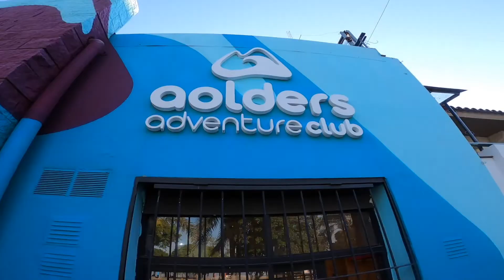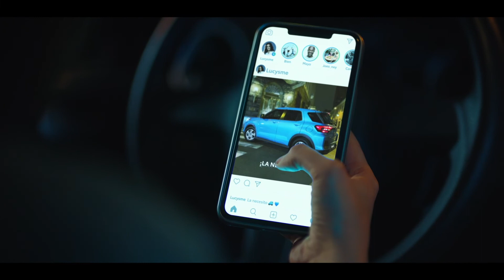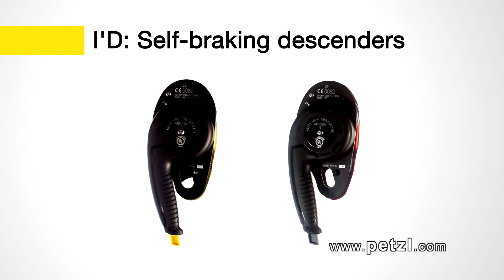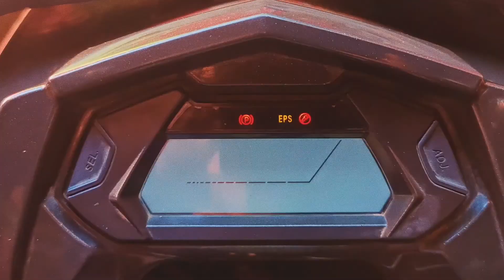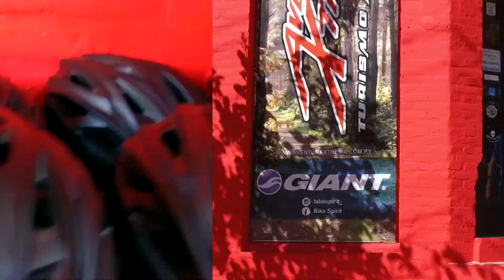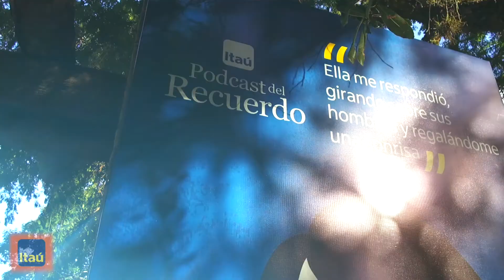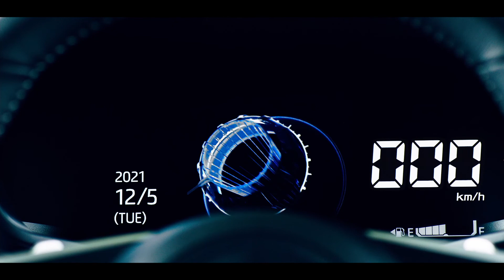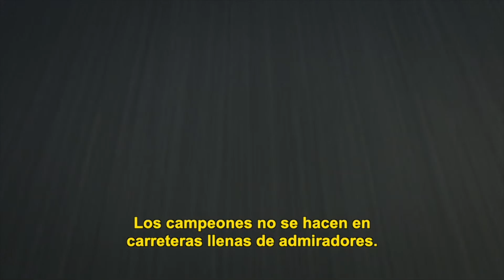AventuraXtremaTV Viaje a Rosario Argentina segunda parte. Paseos AX para Semana Santa!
Retomamos donde nos quedamos en el programa anterior, repasando nuestro viaje a Rosario, Santa fe, Argentina. Visitamos Aolders, un club de aventura y les recordamos algunas de las Actividades de AX para que puedan disfrutarlas en Semana Santa